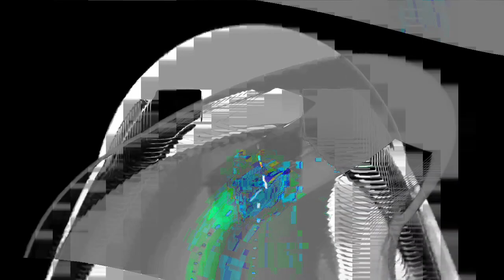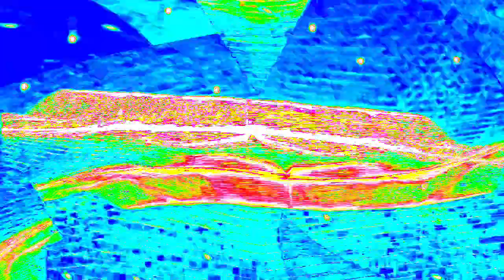[EPILEPSY WARNING] Movie 24 01 16 00h38m27s